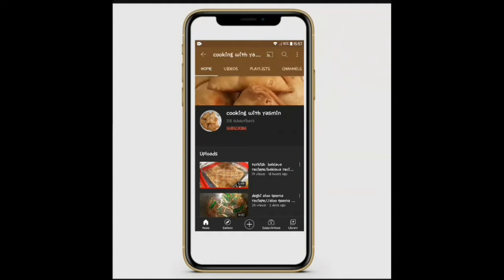Iftar special drink /refreshing drink recipe/ cooking with yasmin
aslamo aliekum my all freinds aaj m Ap k liye lai hon aftar special drink reciepe/

aftar special drink reciepe/ refreshing drink reciepe/ summer drink reciepe/easy to make .

cooking rith yasmin

thnks for watching cooking